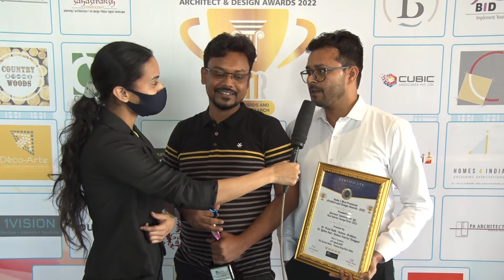GHARBARI SOLUTIONS PVT LTD / INTERVIEW MAMR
India's Most Prominent Architect & Design Awards - 2022

By our Esteemed Chief Guest of the day :-
 Ar. Prem Nath
Interior Designer Lipika Sud